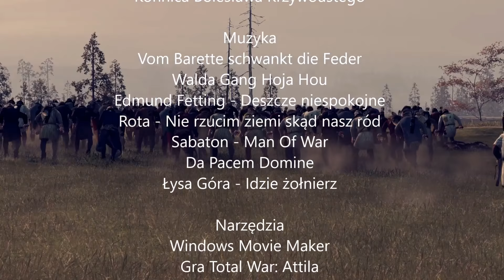Bitwa o Głogów | Battle of Głogów - Total War: Attila Medieval Kingdoms 1212 (cinematic)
Film opowiada o dzielnych obrońcach Głogowa, którzy w 1109 roku stawili opór niemieckiej koalicji pod wodzą Króla Henryka V wspieranego przez Świętopełka z Czech.

Movie tells the story of the brave defenders of Głogów, resisting a German coalition under king Henry V, supported by Swiętopełek (Svatopluk) from Bohemia